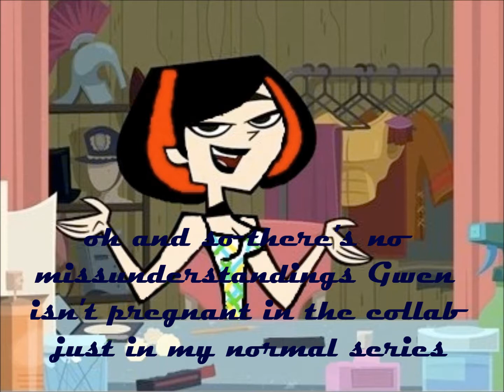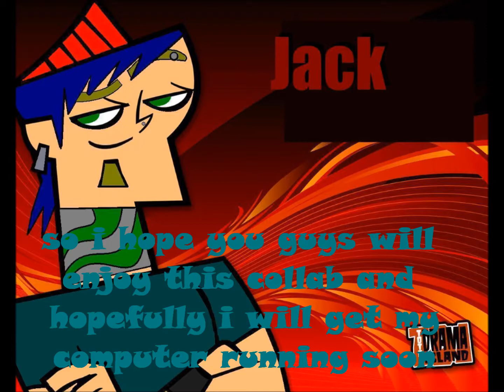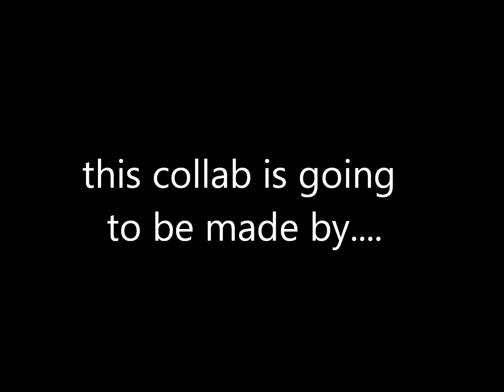Special announcement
You guys better be ready!!

Cast (that I know for sure) - Gwen, Duncan, Courtney, Josh, Geoff, Bridgette, Katelyn, Jack, Duncan, Gwen, Courtney, Britney, Adam,